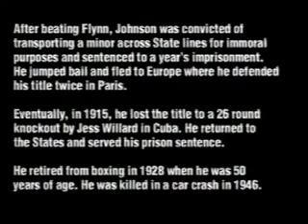TAPE 27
boxer vol 27